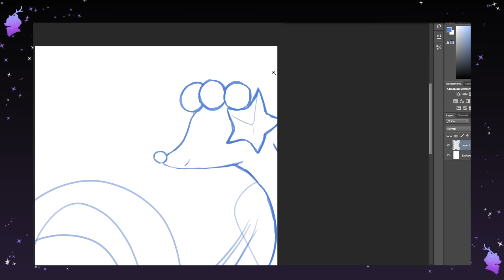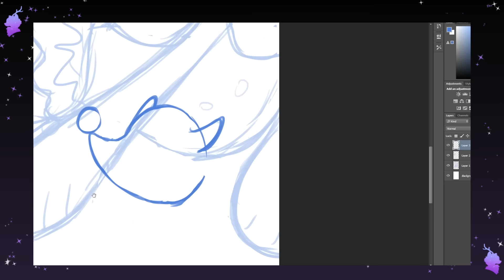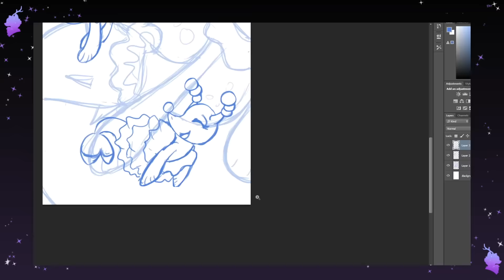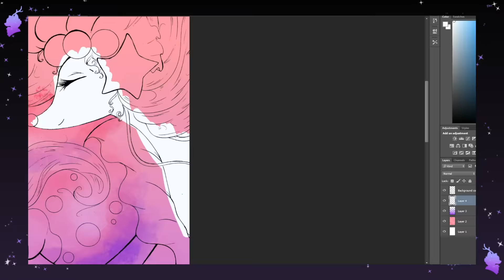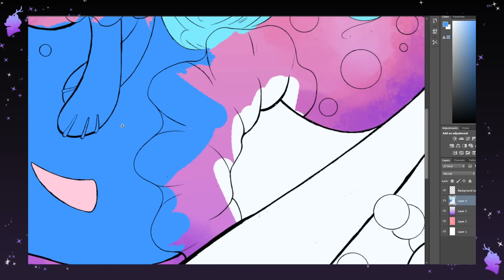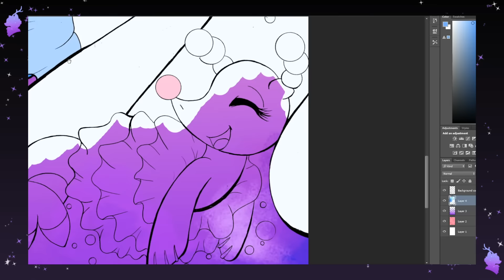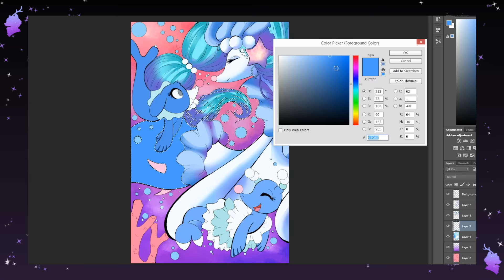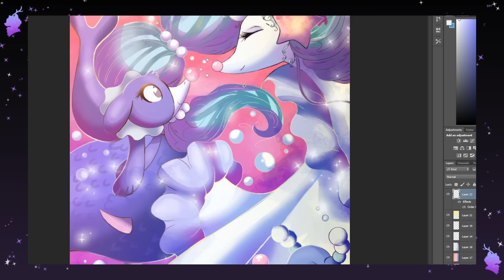Aloha, Popplio! (POKEMON SPEED PAINT)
Shout out to my starter from the new pokemon game! I just recently got the new Pokemon Sun and Moon game for Christmas! I got Moon, and little Popplio is my pick!
I wanted to draw them and I am really pleased with how it turned out. I've been experimenting with filters and using different forms of layering colors to make a piece pop. It's been alot of experimenting to finally start getting an understanding of it all! So I'm pleased with how the colors are coming out in my art. Baby steps!

I want to eventually draw Rowlett and Litten and their evolutions as well. Now just comes the process of figuring out how to do the composition!

I just confirmed that I will be at SAKURA CON up in Seattle Washington in April! I'm so excited! This is a con that I have wanted to go to for years. But every year it would fall on the same weekend as Wonder Con. BUT FINALLY, it doesn't, and I was able to apply!
2017 is going to be a good year *fingers crossed* :)